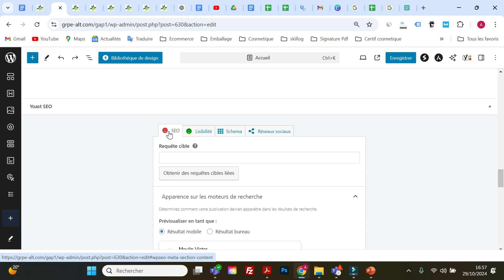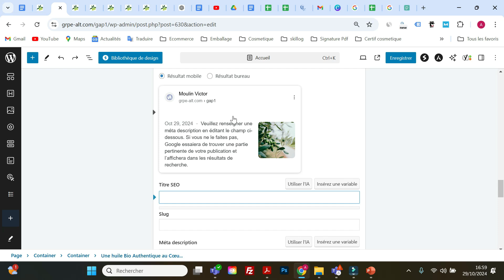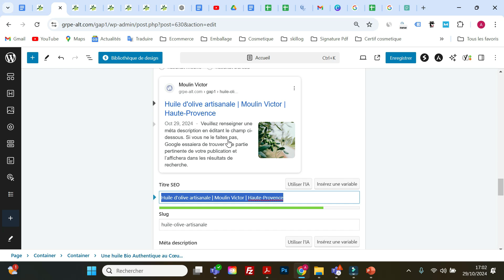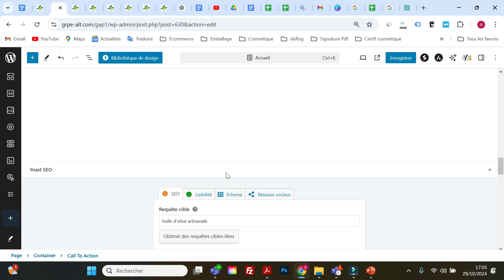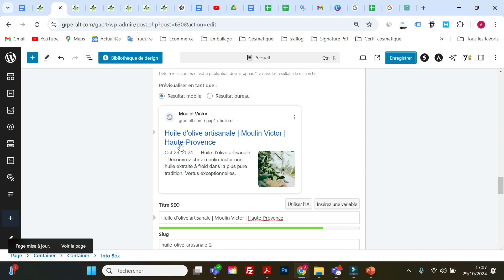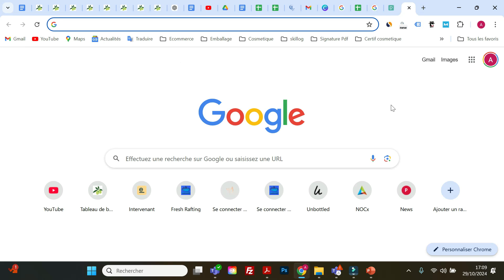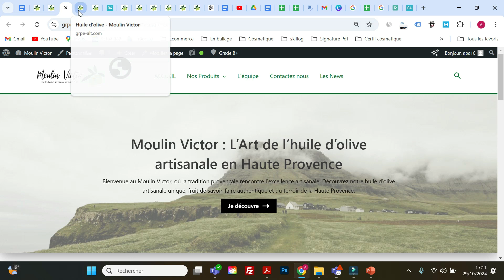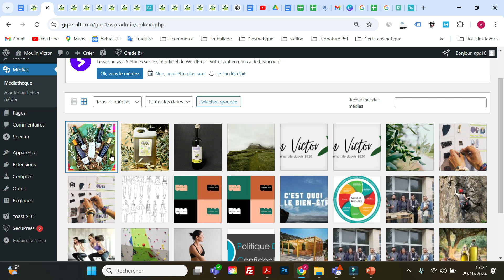Rappel Yoast SEO | Préparation à l’Épreuve Pratique Digitalisation E5 - BTS NDRC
Dans ce tutoriel, retrouvez un rappel complet sur Yoast SEO pour optimiser le référencement de votre site WordPress, spécialement dans le cadre de la préparation à l’épreuve pratique de digitalisation E5 du BTS NDRC. Apprenez à utiliser Yoast SEO pour améliorer la visibilité de vos contenus et réussir votre projet de digitalisation !